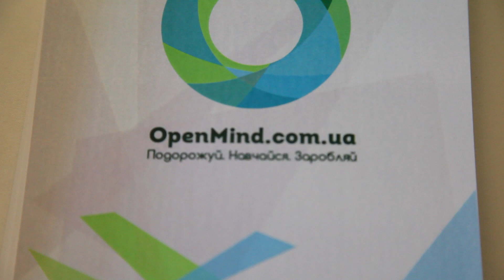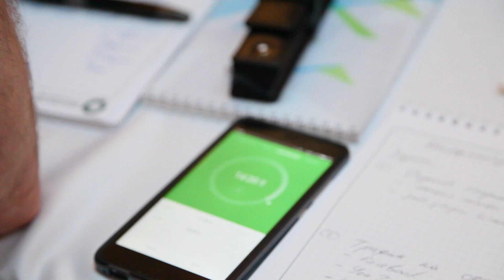Перший Digital Nomad Forum в Україні. Як це було?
Про мене: Орест Зуб.
Я мандрівник, блогер і підприємець.